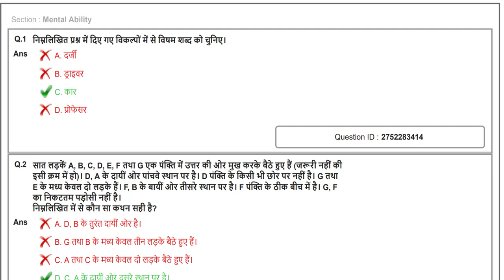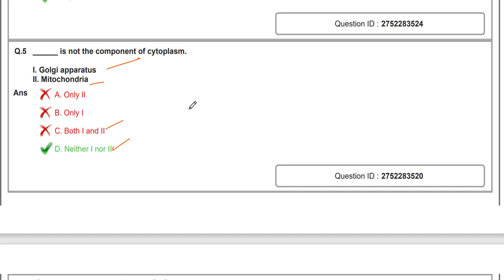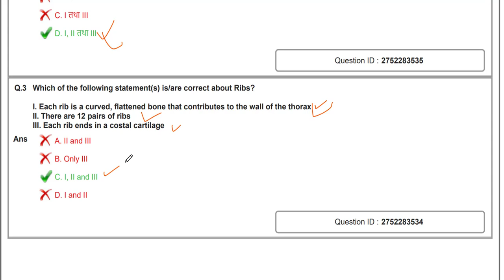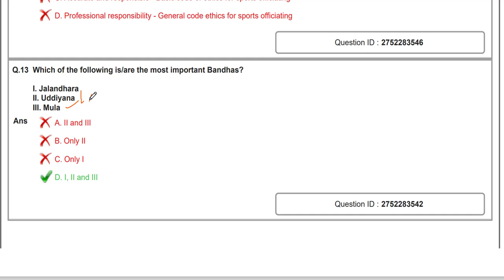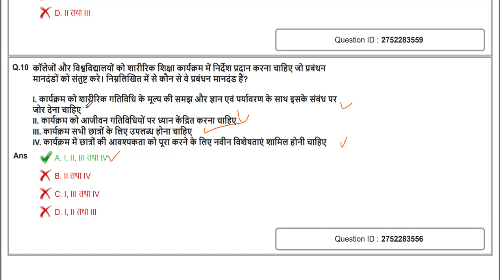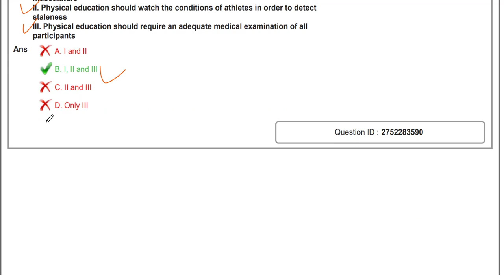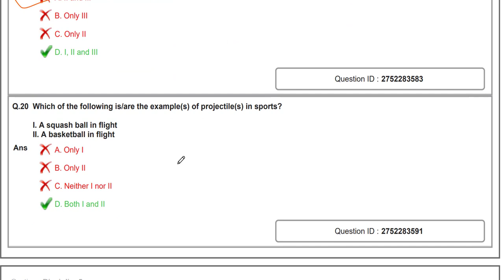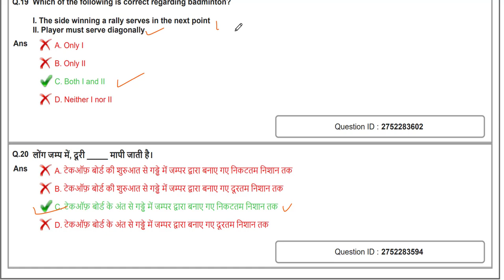DSSSB POST CODE 87/20 PET EXAM 2nd Shift Answer key 2021